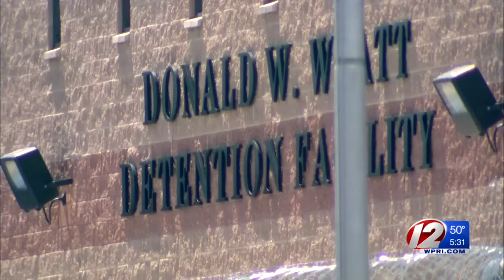Whitey Bulger’s Girlfriend Gets 21 More Months in Prison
Catherine Greig already is serving an eight-year sentence for helping Bulger while he was a fugitive.